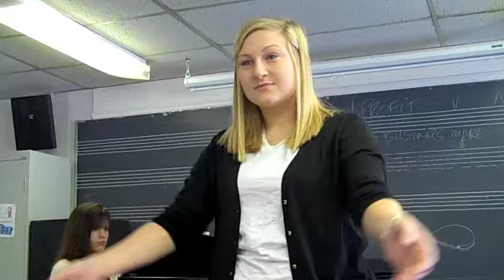Fundamentals of Conducting - Week Two